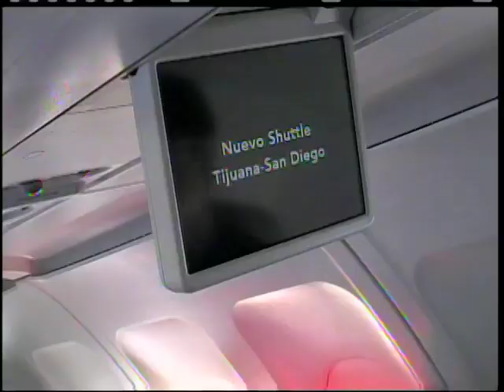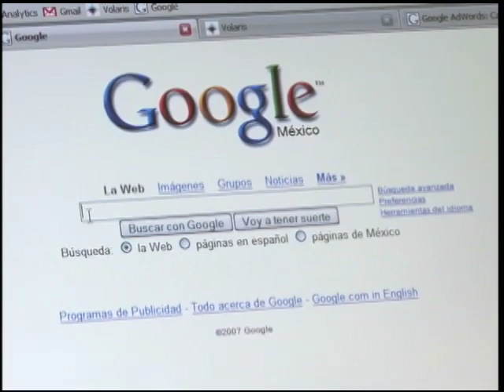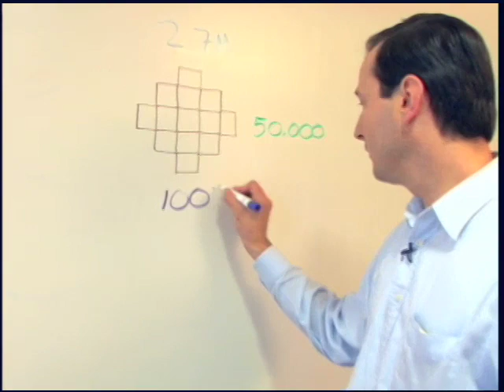[Casos de Exito AdWords] Volaris logra un 900% de retorno de inversión con AdWords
La aerolinea mexicana que inició operaciones en 2006 ha logrado posicionarse fuertemente en el mercado. Sus directivos nos cuentan cómo Google AdWords ha jugado un papel muy importante en sus resultados y cómo se ha convertido en una herramienta indispensable de su estrategia de mercadotecnia. Para más información sobre Google AdWords visite